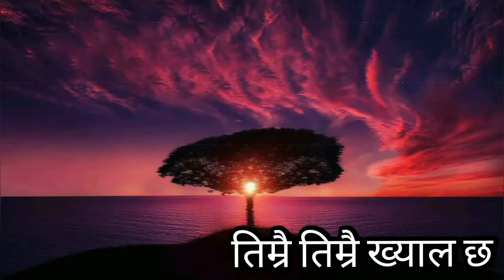Intro Song 1 ।। Sushant Timilsena ।। Ramesh Prasad Bhandari ।। Official Lyrical Video ।।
Hello everyone ! How are you all ? I hope you all are fine . As everytime I try to do something new and different things . So I am dropping this intro song here . I will cover A COUPLE OF POEM with this . I wish you will enjoy poetry with music / song intro .Thank you 😍😊❤️🙏

Credits For Intro Song

Lyrics : Ramesh Prasad Bhandari

Composition / Vocal : Sushant Timilsena

Last Music : Viola & Accordion 3 From Video Guru App ( Special Thanks To Them For Free / No Copyright )

Get Connected With Us:

।। Ramesh Prasad Bhandari ।।

Copyright© Ramesh Prasad Bhandari .All rights reserved.Replication, reproduction in whole part in any manner of any content related to this video is not permitted without  the permission of the copyright owner Ramesh Prasad Bhandari.